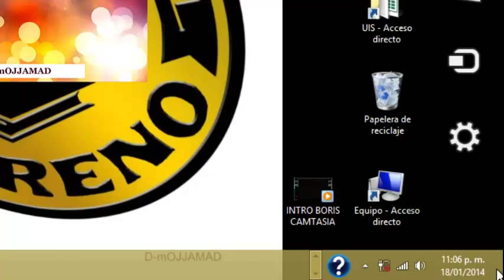Windows 8 สก์ท็อปที่กำหนดเองพื้นหลังภาพพักหน้าจอ ...